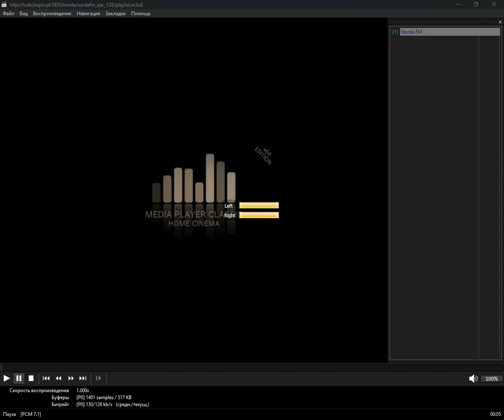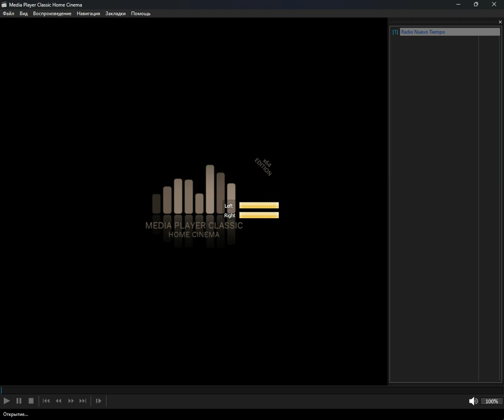+checked+ - castilian (Media Player Classic Home Cinema) (21.09.2024)